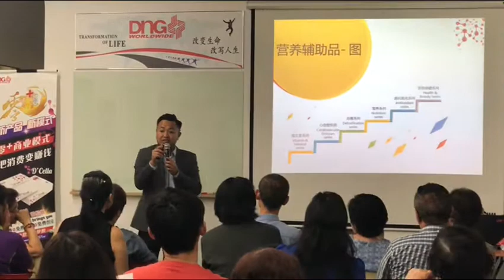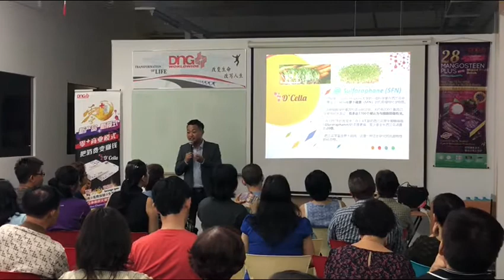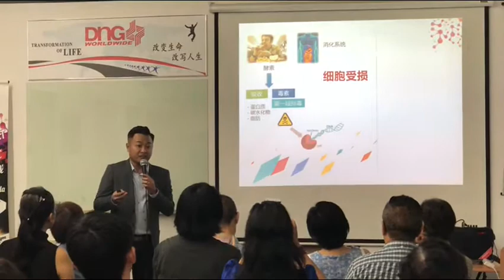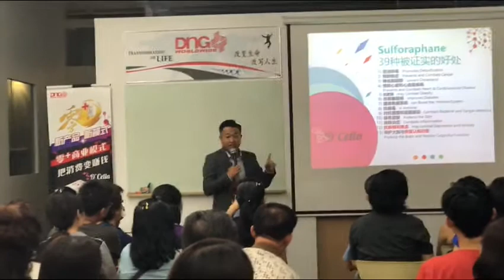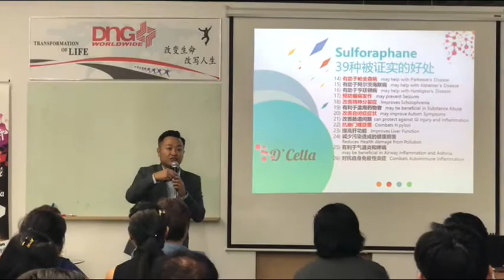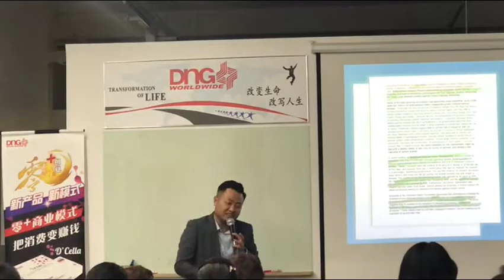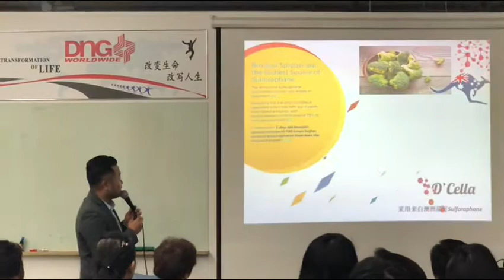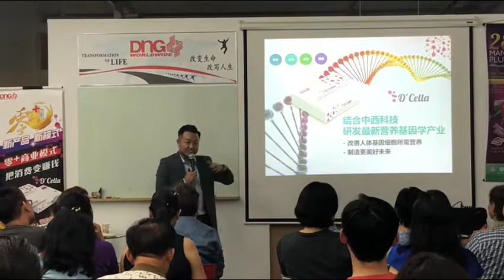D’Cella Product Talk by Michael Wong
D’Cella Product Talk 产品讲座（ Singapore 新加坡）